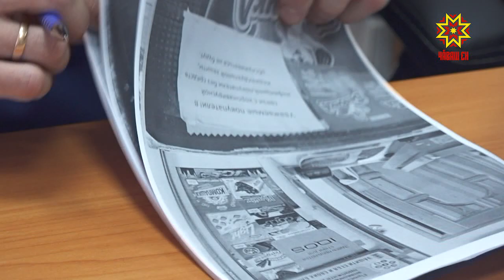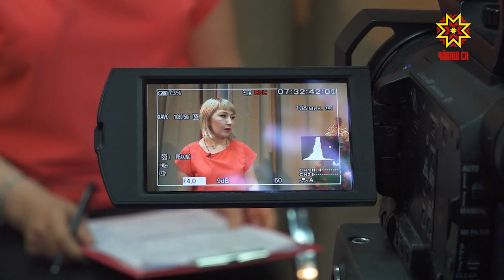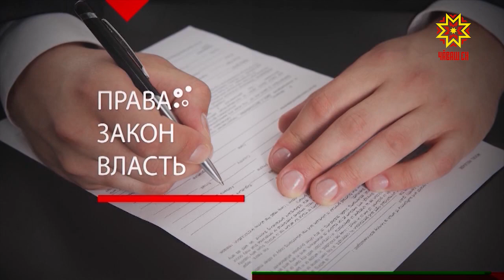Правовое поле. Выпуск 12.01.2021